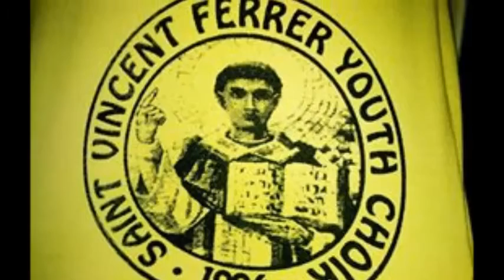koro video clip